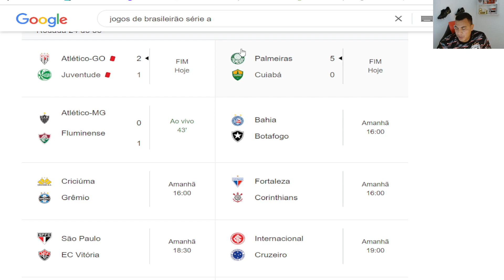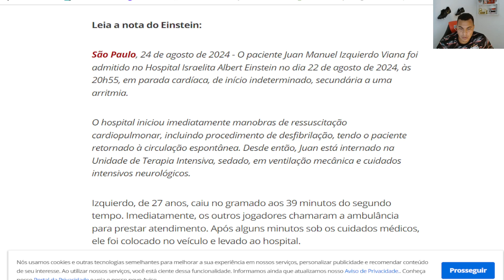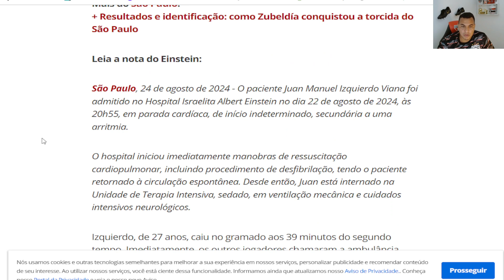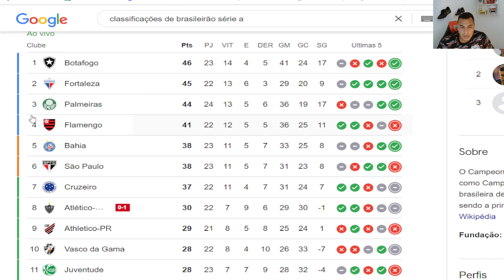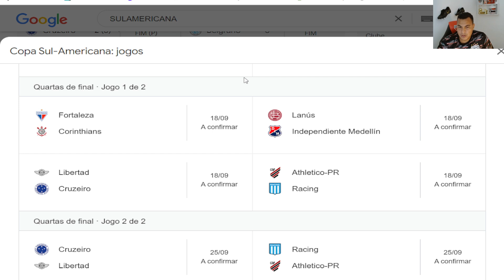PRÉ JOGO SÃO PAULO X VITÓRIA - TABELA E RODADA DO BRASILEIRÃO - SULA - LIBERTADORES E COPA DO BRASIL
A GENTE SE IMPORTA COM O SÃO PAULO E INFORMA VOCÊ TORCEDOR SOBRE:
* FUTEBOL MASCULINO
* FUTEBOL DE BASE
* BASQUETE
* FUTEBOL FEMININO

SOBRE MIM
.IIIIIIIIIIII.

.IIIIII.